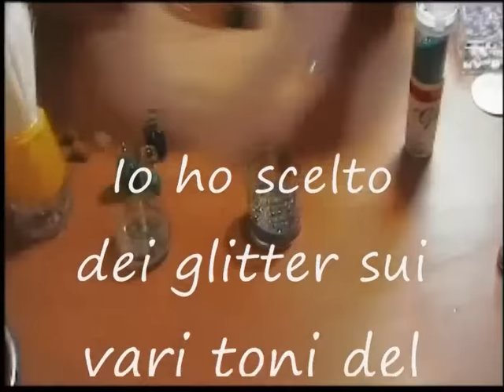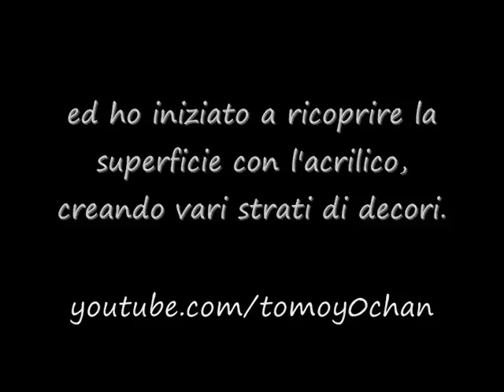Aquarium nailart ( Ricostruzione effetto acquario) - PARTE 1 - украшения ногтей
Realizzazione su tip con acrilico :)